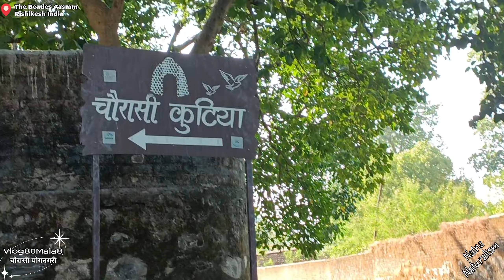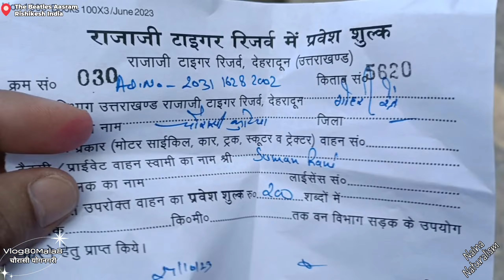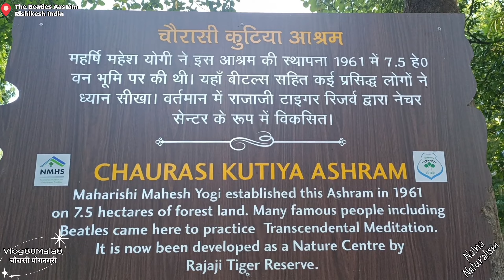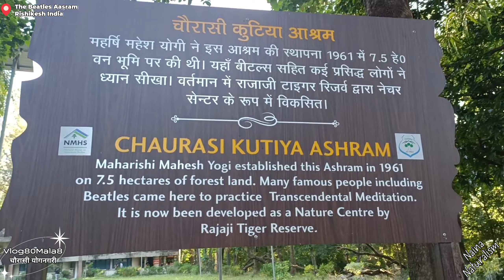ऋषिकेश गंगा माला8 | ध्यान योग की तलाश | The Beatles बीटल्स आश्रम चौरासी कुटिया | NainaYoga Rishikesh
आज मैं उस स्थान में हूँ!
मैं तुम्हारे ध्यान में हूँ!

वर्ष 1961 में महर्षि महेश योगी ने राजाजी टाइगर रिजर्व क्षेत्र में 7.5 हेक्टेयर वन भूमि में चौरासी कुटिया आश्रम का निर्माण किया था। उन्होंने करीब 40 वर्षों के लिए वन भूमि को लीज पर लिया था। इस दौरान उन्होंने आश्रम में 140 गुंबदनुमा कुटिया और 84 छोटी-छोटी ध्यान योग की कुटिया व अन्य निर्माण किया था। वर्ष 1968 में इंग्लैंड का मसहूर बीटल्स ग्रुप के चार सदस्य जॉन लेनन, पॉल मकार्टनी, जॉर्ज हैरिसन और रिंगो स्टार चौरासी कुटिया में ध्यान, योग करने के लिए आए थे।
ये लोग कुटिया नंबर नौ में ध्यान करते थे। वे यहां करीब चार महीने रुके थे। इन चार महीनों में उन्होंने यहां 40 गानों की धुन तैयार किया था,वन भूमि की लीज समाप्त होने के चलते महर्षि महेश योग इस कुटिया को वर्ष 1989 में छोड़कर हॉलैंड चले गए। वर्ष 2000 में वन विभाग ने इस आश्रम को अधिग्रहण कर लिया।|
मां प्रकृति के साथ कदम से कदम मिलाकर चलते हैं हम।किसी भी भाग दौड़ में शामिल होना हमारा कोई धर्म नहीं है।
सबसे बड़ी शिक्षा पढ़ाई जीना सीखो||सबसे बड़ी बीमारी माया भ्रम वहम घोटाले में रहना।|
Our religion is only Mother Nature is called Naturalism.No Rush Our style of traveling is different.The greatest lesson is to learn to live.The biggest disease is living in illusion and scam..
Naina Nain Naturalism NanoTube
WhatsApp Message Chats.